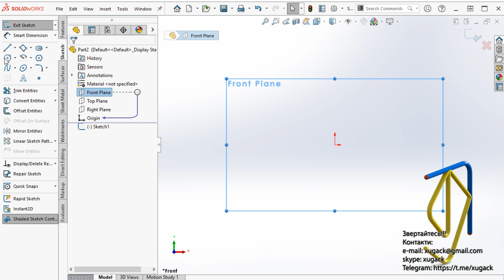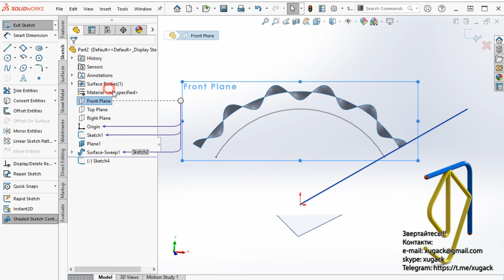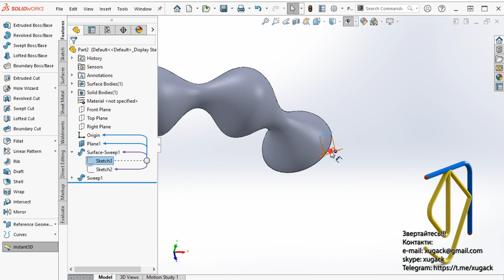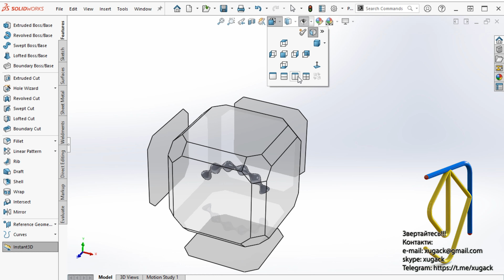How to bend a sinusoidal wave around a circle? Як зігнути синусоїду по колу?